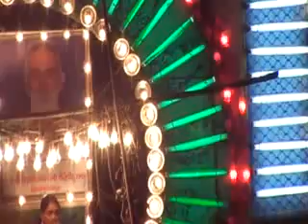PULAPPA TATA GARI PRABHA 2014 CELEBRATIONS DAY AND NIGHT---2014-- SAI NARAYANA